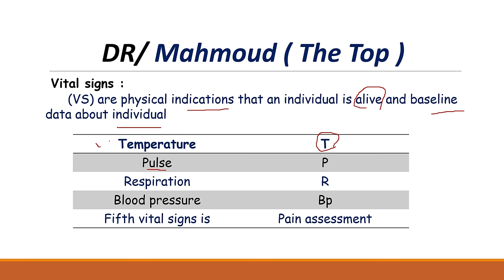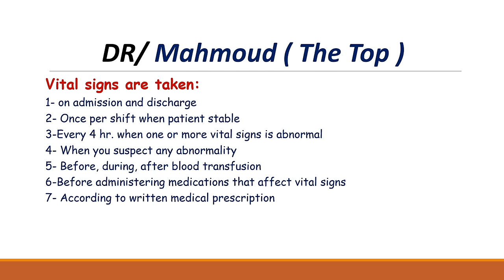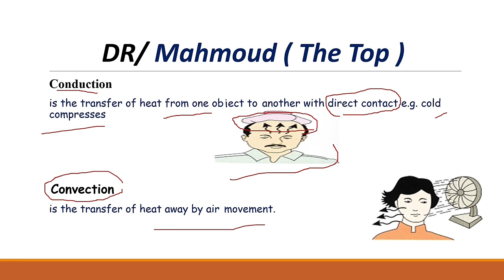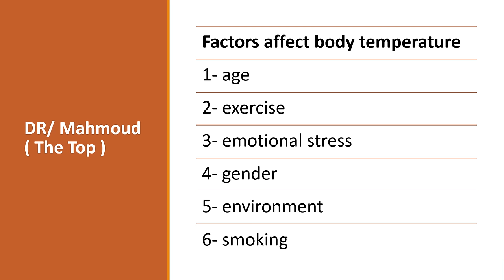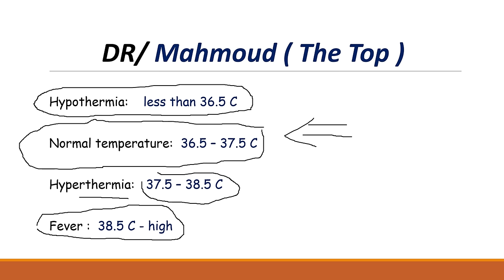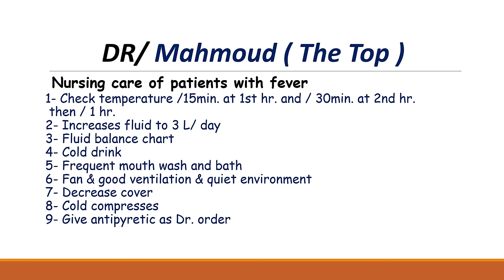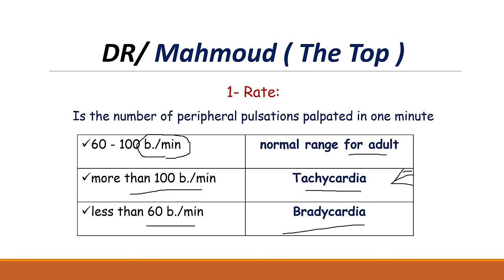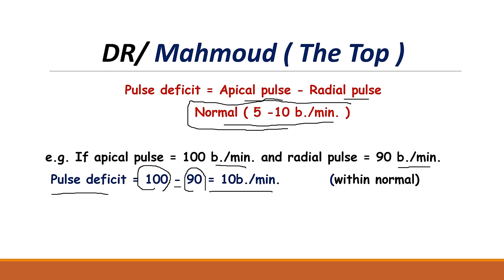شرح محاضرة vital signs نظري - سنة اولي كلية تمريض - معهد تمريض 2022 Fundamentals Of Nursing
اهلا بيكم يا شباب طلبة اولي كلية التمريض ومعهد التمريض
هنبدأ في شرح مادة اساسيات التمريض نظري Fundamentals Of Nursing
وهشرح لحضراتكوا اليوم محاضرة العلامات الحيوية Vital Signs
هذه المحاضرة مهمة جدا لطلبة كلية التمريض ومعاهد التمريض نظرا لان فيها اسئلة كتير جدا والمعلومات بداخلها ضرورية للتعامل مع جميع المرضي patients في السكاشن والتدريب العملي
في بداية المحاضرة هوضح لحضراتكوا أنواع الاسئلة وما الفرق بين اسئلة الاختياري MCQ  واسئلة الشفوي Oral  والأسئلة المقالية Short Eassy  وهنركز علي المناطق التي يأتي فيها الاسئلة في المحاضرة
هشرح لحضراتكوا اليوم الجزء الاول من محاضرة Vital Signs  وهذا الجزء يتكون من درجة الحرارة Temperature  والنبض Pulse
هنشرح Normal Range النسبة الطبيعية لدرجة الحرارة والنبض
واذا زادت درجة الحرارة عن النسبة الطبيعية سنشرح ما المصطلح الطبي لهذا الارتفاع وما هي التدخلات التمريضية لهذا التغير في درجة الحرارة.
واذا زادت النبض عن النسبة الطبيعية سنشرح ما المصطلح الطبي لهذا الارتفاع وما هي التدخلات التمريضية لهذا التغير في النبض.
لو عندكوا اي سؤال ؟ او عايزين فيديوهات لمواد معينة ؟ او عايزين توضيح لنقاط معينة في المواد الطبية والتمريضية ؟ وللاستفسار عن مواعيد عرض الحلقات عن طريق بيدج الفيس بوك
لجميع الكليات الطبية تقدروا ترفعوا درجة التمكن عندكم من المصطلحات والاختصارات الطبية وتقدروا تتعرفوا علي اي مصطلح طبي في جميع المواد الطبية اللي هتدرسوها في اي كلية من كليات المجال الطبي وتوفروا علي نفسكوا البحث عن الترجمة لهذه المصطلحات .. وذلك من خلال متابعة كورس المصطلحات والاختصارات الطبية لجميع الكليات الطبية كامل مجاني علي قناة Dr.Mahmoud ( The Top )
لينك جميع حلقات الكورس بالترتيب من هنا :